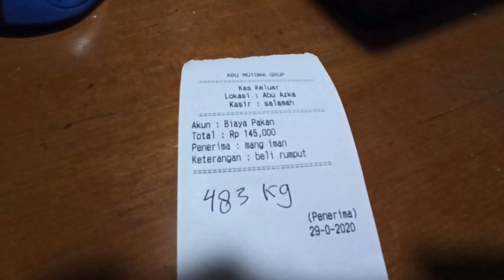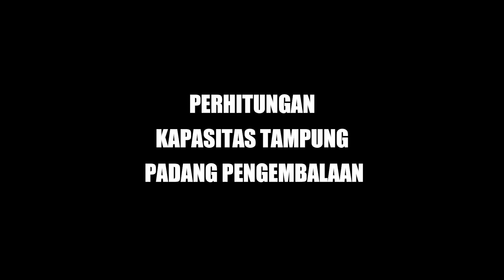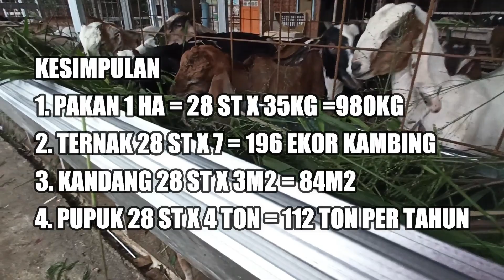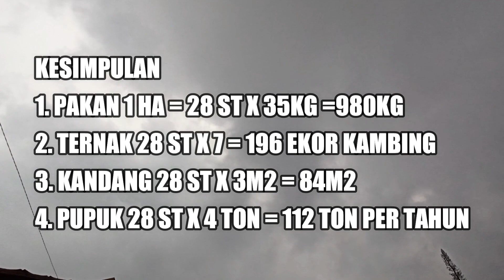Analisa usaha dari satuan ternak (ST) kambing domba | Rajadoka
Satuan Ternak (ST) atau Animal Unit (AU) merupakan satuan untuk ternak yang didasarkan atas konsumsi pakan. Setiap satu AU diasumsikan atas dasar konsumsi seekor sapi perah dewasa non laktasi dengan berat 325 kg atau seekor kuda dewasa.

Ternak
Jenis Ternak - ST perekor - 1 ST setara dengan jumlah ternak
Kuda - 1 - 1
Sapi - 1 - 1
Sapi Pejantan - 1 - 1
Sapi muda, umur lebih 1 tahun - 0,5 - 2
Pedet (anak sapi) - 0,25 - 4
Anak kuda (colt) - 0,5 - 2
Babi induk/pejantan - 0,4 - 2,5
Babi seberat 90 kg - 0,2 - 5
Domba Induk/pejantan - 0,14 - 7
Anak domba  (cempe) - 0,7 - 14
Ayam (setiap 100 ekor) - 1 - 100
Anak ayam (setiap 200 ekor) - 1 - 200

Pakan
KAPASITAS TAMPUNG  PADANG  PENGEMBALAAN
kemampuan dari padang penggembalaan dalam menyediakan hijauan bagi ternak dalam waktu 1 tahun.
Patokan 1ST=35kg Pakan Hijau
Cara menghitung kapasitas tampung dari suatu areal penggembalaan seluas 1 ha yaitu:
Dibuat ubinan seluas 1 m X 1 m  (1 m2) sebanyak 5 buah4
 Produksi hijauan dari setiap ubinan dipotong untuk ditimbang
Produksi hijauan dari seluruh ubinan yang telah dipotong kemudian dihitung jumlahnya dan rata-rata berat hijauan untuk setiap
Rata-rata produksi hijauan dikalikan dengan 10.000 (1 ha  =  100 m   X  100 m).

Perhitungan rumput odot
Timbang 1x1 m = 25 kg Pada musim hujan
Timbang 11kg pada musim kemarau
Rata produksi sepanjang tahun 25+11/2= 18 kg
1 ha=10.000m2
1st dalam sebulan 30 hari x 35 kg =1050kg, 6 bulan x 1.05 ton = 6.3ton, 1 th = 6.3 x2=12.6 ton
180 ton/6.3 ton =28 st=28 ekor sapi induk= 196 ekor kambing

Kandang
Luas kandang ternak terhadap ST adalah berapa luas kadang perekor
1 ST = 2x1.5m=3m2 sapi dewasa
Daya tampung 196 ekor kambing berapa ST
196ekor/7= 28 ST
Luas kandang 28stx3m2 =84m2 jd luas kandang 8.4mx10m=84m2

Pupuk
1 st= 4ton pertahun
Makan 28 ST x 4 ton = 112 ton pupuk